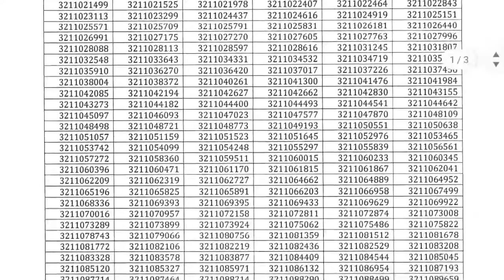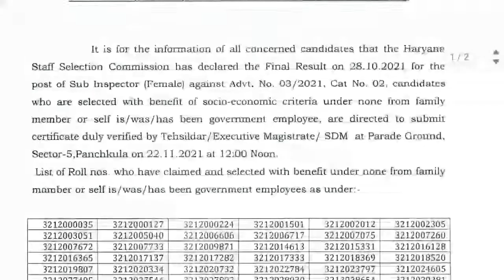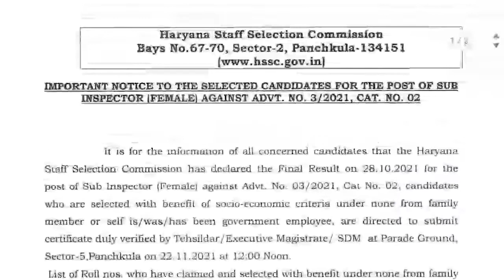HSSC no Job certificate, hssc e1 form fill up, hssc annexure e1 fill form, hssc affidavit e1, hssc